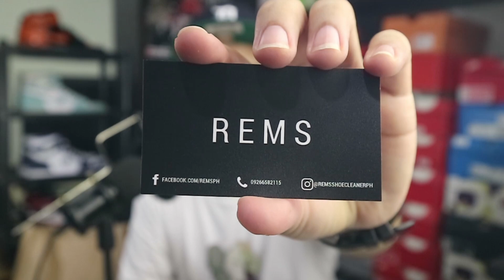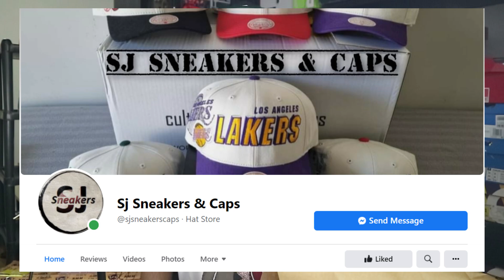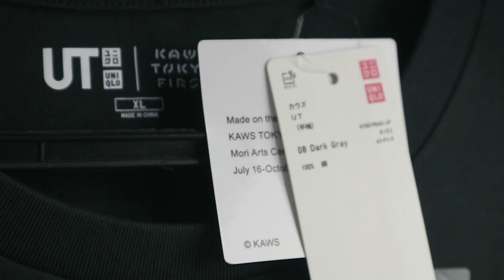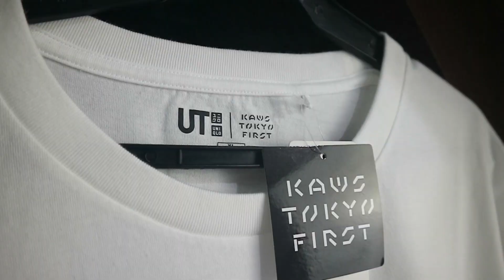WTF!!! BEST JORDAN 1'S YOU SHOULD BUY EVEN FOR RESELL NOW!! | KAWS X UNIQLO ON HAND!!!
What's up G! Welcome to our Saturday Vlog! Been Busy lately, a lot of stuff been going on. But I do appreciate you G for always being here. You the real G'z!

Alfred Shoenobi Feature video by: Rye Icatar

Thanks Bro Rye!!!

Super thanks and a huge Shoutout to the following:

Thank you To REMS Shoe Cleaner PH for sending these my way. Check them out on FB

Thank you to my SJ Caps and Sneakers fam!

I appreciate you for all the support!!!

Please feel free to check on my IG selling page @ap.xclsv for more sneakers on sale!

PHP 5,000 Gift Certificate to buy any ITEM on @ap.xclsv (My IG selling page)

Entries will all be validated :)

Once my 2nd channel (Gelo Pineda Vlogs) hits 1,000 Subscribers, we will draw and announce 1 (one) lucky winner!!!

Just not announcing this on my videos lately, let's see who reads descriptions. lol

NOTE:
1. Shipping will still be shouldered by Winner
2. Item prices are fixed based on the post on AP.XCLSV
3. This applies to ALL items listed available on AP.XCLSV